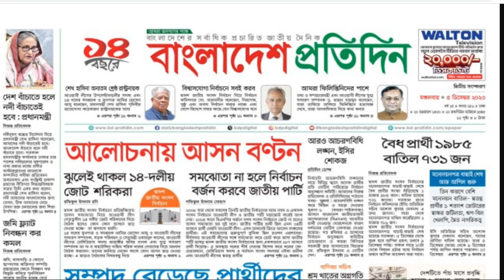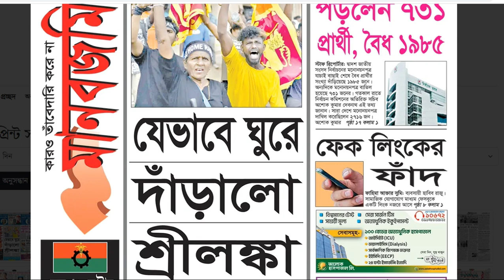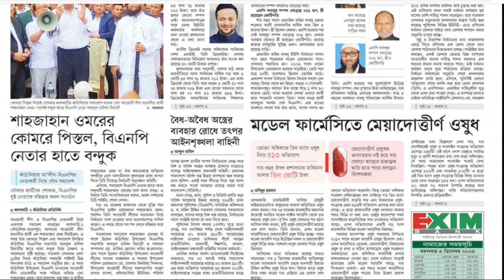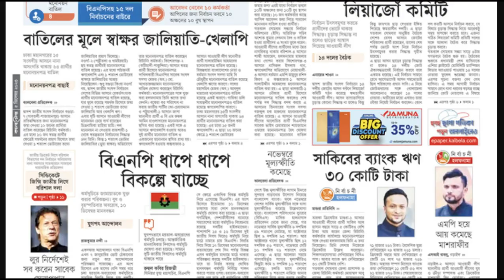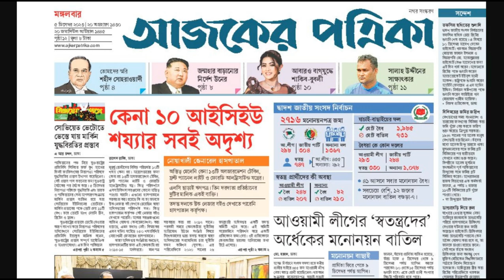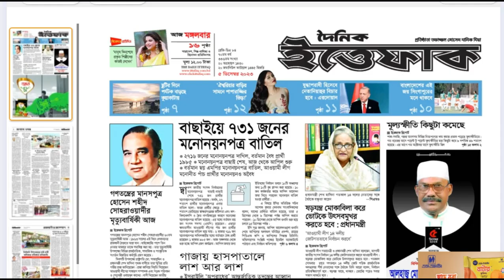আজকের সংবাদপত্রের প্রধান প্রধান খবর | Today's News Paper | 05 December 2023 | Newsbdone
আজকের সংবাদপত্রের প্রধান প্রধান খবর | Ekattor TV

আজকের পত্রিকার প্রধান শিরোনাম | Today's News Paper | 05 December 2023

খবর
খবর আজকের
খবর আজকের সরাসরি
খবর live
খবর লাইভ
খবর আজকের live
খবর খবর
the news

Ajker News Sonbadpotro Today's newspaper headlines dy newsbdOne prothomalo 05 December 2023